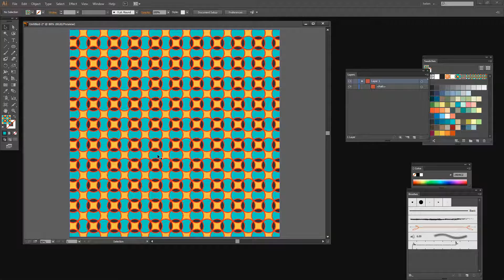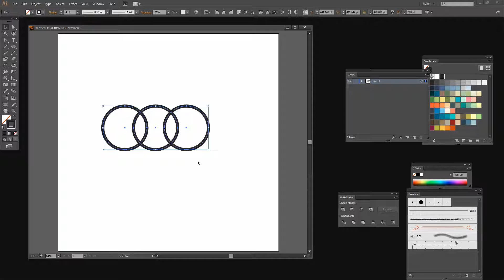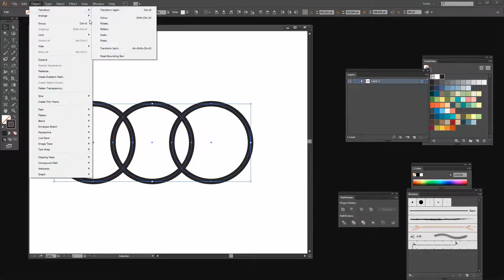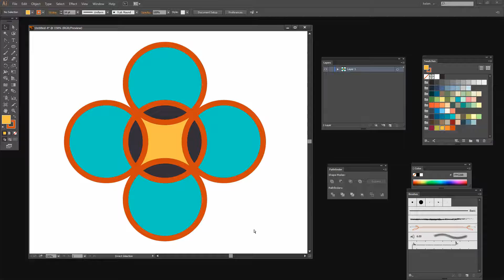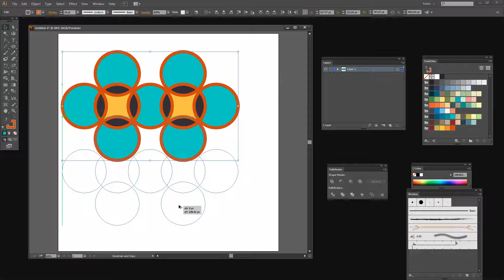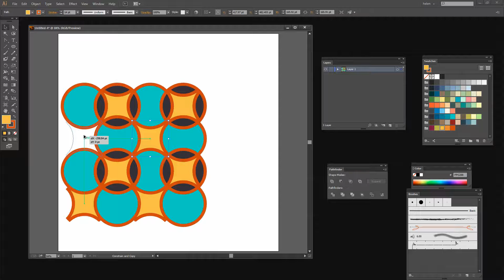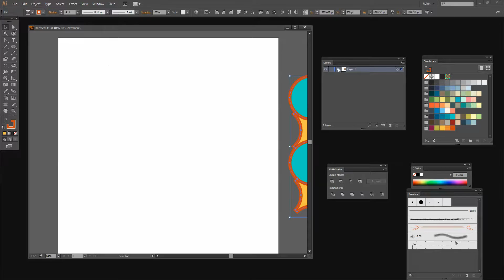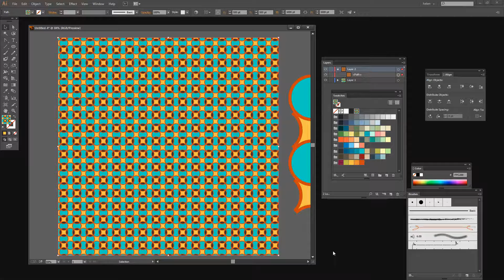Imitate the Quilt Pattern "Wedding Rings" in Ilustrator - Making Seamless Pattern Tiles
Learn to create a repeating pattern in Illustrator which is reminiscent of a Wedding Rings quilting pattern. This is an intermediate level Illustrator tutorial as you need to pre-prepare shapes and adjust layering to ensure that the shapes will repeat correctly later on. The technique uses the Pattern Make tool new to Illustrator CS6 & CC.